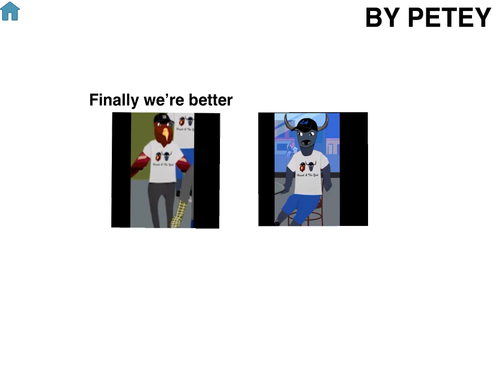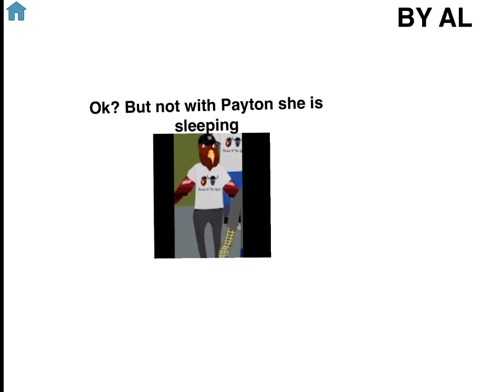Q&A Episode 18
Flaky just makes my day